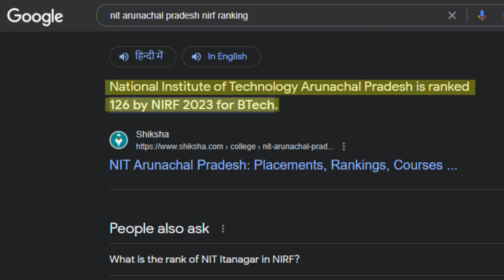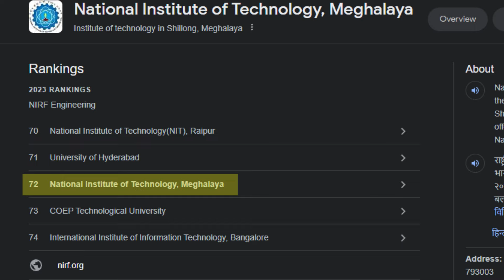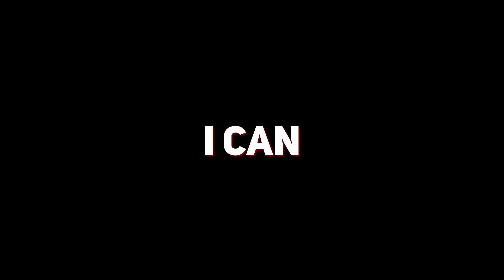Top 10 NITs with Low JEE Percentile 2024 ✅| CSE🎯available with Low Ranking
Looking for the best NITs that accept low JEE percentile scores? Look no further than this informative video by BoringBing! In this video, you'll discover the top NIT colleges in India that accept students with lower JEE Main 2024 scores.
Also, you can get CSE with a Minimum JEE score in Your Home state.

But before going any further, You Can Contact (Boring Team😁).
Only If you have any genuine questions or queries.

TimeLine:-
00:00 - Intro
00:31 - Number 1
01:01 - Number 2
01:29 - Number 3
02:44 - Number 4
03:17 - Number 5
04:08 - Number 6
04:30 - Number 7
05:03 - Number 8
05:39 - Number 9
06:09 - Number 10
06:46 - Number 11
07:30 - Which one is the Best NIT with a Low Jee Score?

Host- Jay Prasad Singh
Related Topic-

Top nits with low jee score for cse
Top nits with low jee score for computer science
low rank nit college cse
2 lakh rank in jee mains percentile
1 lakh rank in jee main percentile
1 lakh rank in jee main college cse
3 lakh rank in jee mains percentile
5 lakh rank in jee mains general category
2 lakh rank in jee mains percentile
1 lakh rank in jee main percentile
7 lakh rank in jee mains percentile
200000 rank in jee mains percentile
3 lakh rank in jee mains percentile
5 lakh rank in jee mains percentile
1.5 lakh rank in jee mains percentile

No hate for any college or Institution. This is an Educational video.